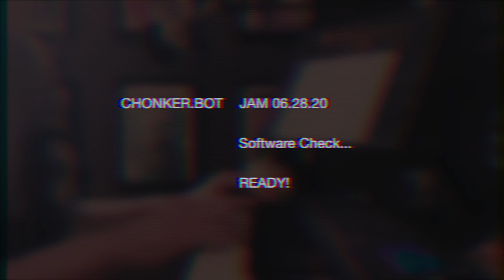Chonker.JAM | 28.06.20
CHONKER.BOT jam 28.06.20
_Checking the software